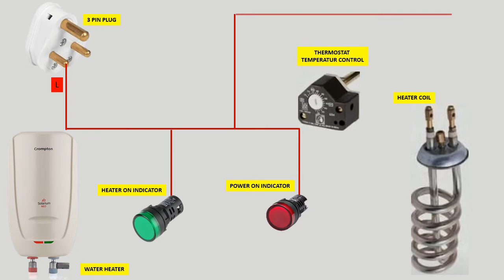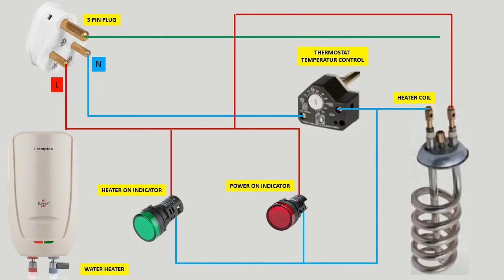instant water heater wiring